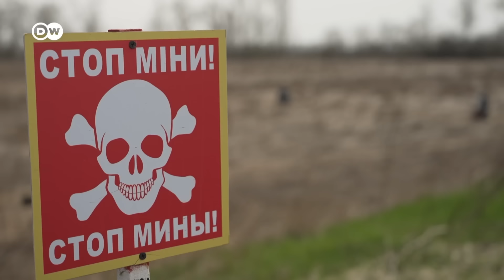Міни, "Смерчі", "Урагани": друга посівна під час повномасштабної війни в Україні | DW Ukrainian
Посівну 2023 року в Україні називають складнішою, ніж торік. Кількість замінованих територій збільшилася, а бойові дії не вщухають. Як попри це фермери виходять в поля у найнебезпечніших регіонах - DW бачила на власні очі.